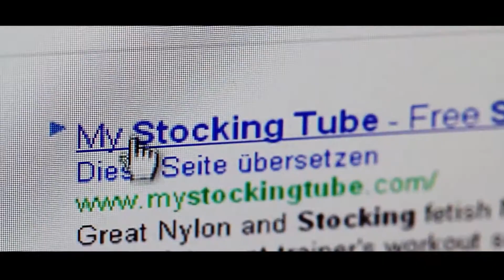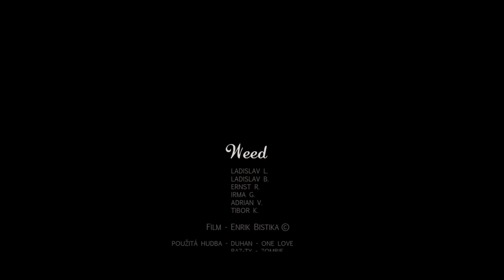SHAMZ ~ RUNNIN BACK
BIG UP ENRIK BISTIKA ON THE VISUALS